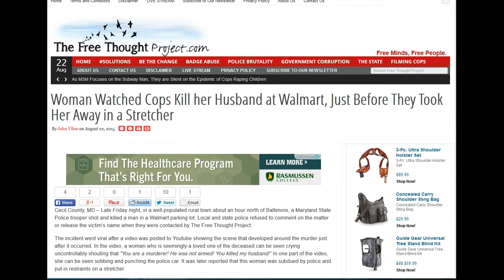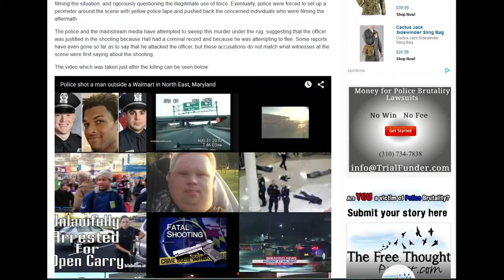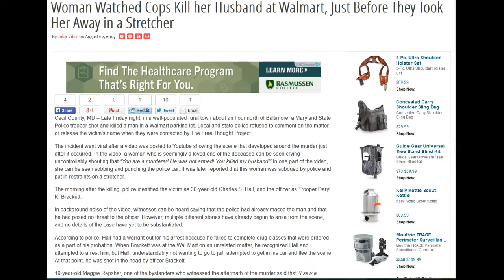Woman Watched Cops Kill her Husband at Walmart, Just Before They Took Her Away in a Stretcher